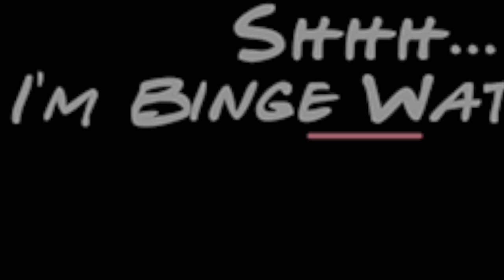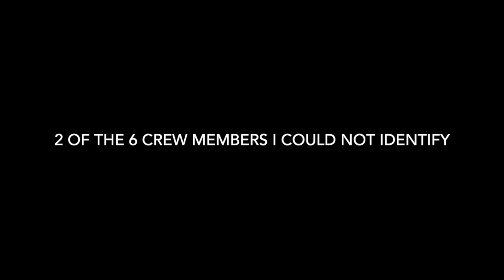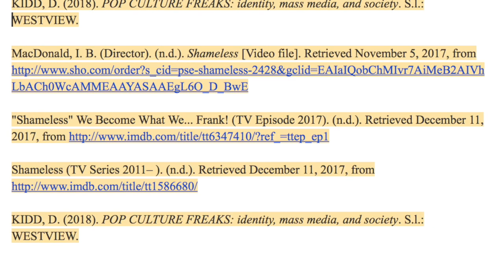Quantitative Content Analysis